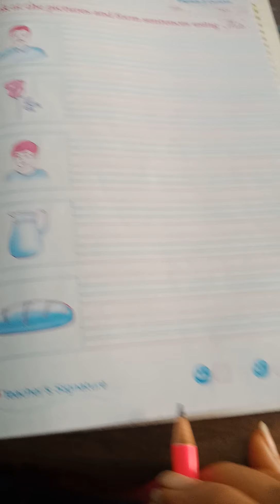H. K. G English-3